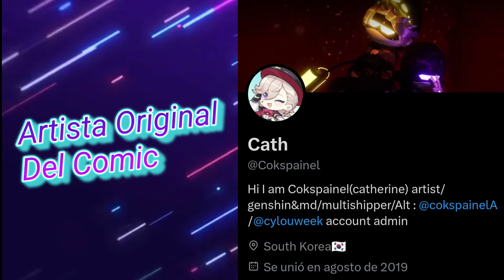Murder Drones - Foto Grupal (Fandub Español Latino) - The Dreik 246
Buenos días, tardes o noches estimados y estimadas, como están?, que tal se encuentran?, cómo les va todo?, espero que bien, el día de hoy les vengo a traer un nuevo, asombro y maravilloso fandub que hize con cariño solamente para todos ustedes, Y como siempre, espero lo disfruten y les guste como me gustó a mi...

(IMPORTANTE)

Todos Los Créditos Van Para el Autor/A y Creador/A Original Del Cómic.

(Voces)

Voz De Uzi.

Voz De N.

Voz De V.

Dicho lo anterior, estimados y estimadas, me despido, Gracias por ver el vídeo, recuerden Darle Like, Compartir, Comentar y Si desean apoyarme podrían suscribirse realmente me estarían ayudando muchísimo y se los agradecería demasiado de corazón, cuidense mucho, nos vemos y no lo olviden "La Libertad Es La Muerte Del Automata" Buena Suerte 👋...